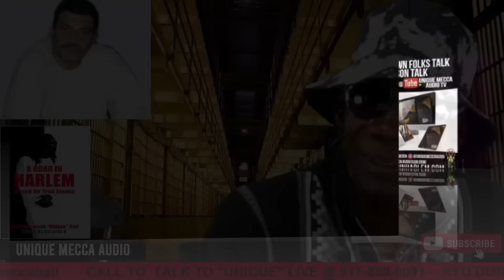JUAN RAMON MATTA, ALLEGED DRUG LORD, HONDURAS RICHEST MAN IN THE 1980'S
Unique Mecca Audio brings to the screen his testimony, his experience, his knowledge and perspective on the trials and tribulations of when you decide to let the streets become the guiding force and structure of your life. With his savetheyouth uplifttheyouth and stfu campaigns he structures true, real and in-depth commentary to teach, mentor and guide the youth on a right path and out of these mean and dirty streets. Prison Stories is just One of his teaching forum’s that can be utilized in all school systems from Elementary to College level students to help them remain on the straight path or deal with the Repercussions of your actions which he explains to you through his Videos , Speeches and Mentoring programs. There’s only 3 choices you have in the Street Life,
1. Get out and get back focused to your greatness
2. Spend your life incarcerated
3. 6 feet under in the grave.
Unique gives you your choices it’s your decision what path you take. Let’s put the guns down and pick up a book and get back to your true greatness.

Video Edited by Unique Mecca Audio
Music Produced by ChiChina Smith For Mecca Audio Brick City.
 SEND US YOUR NAME, NAME OF YOUR CHANNEL ALONG WITH YOUR CHANNEL  LINK AND WHY YOU WOULD LIKE TO USE MY CONTENT.

Check out the books: A ROAR IN HARLEM: Based On True Events now while supplies last For your Autograph Copies hit us up at

Follow Unique:
Instagram @uniquemeccaaudio and @aroarinharlem @uniquemeccaaudiomodels
Facebook: Uey Meccaaudio Hall and A Roar In Harlem and Unique Mecca Audio Club 2000